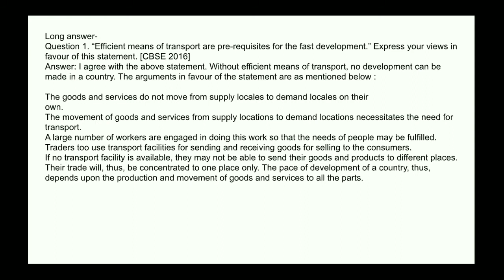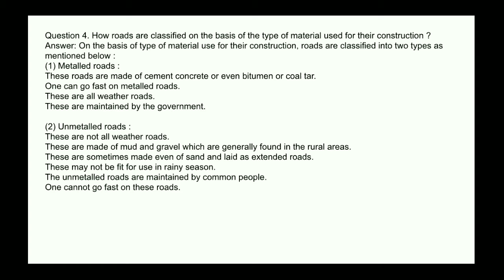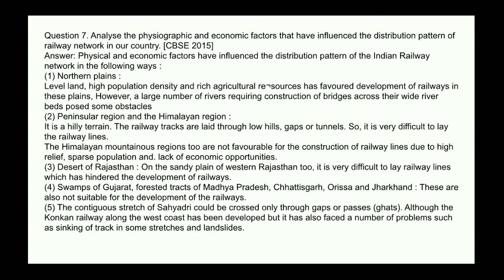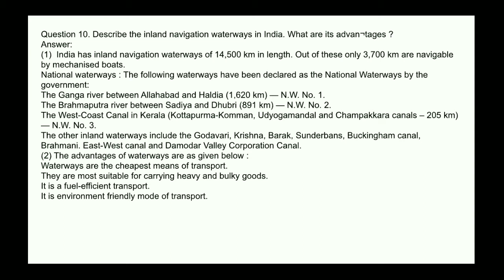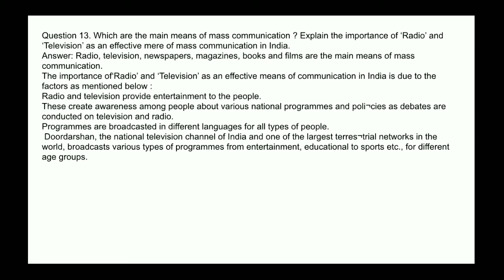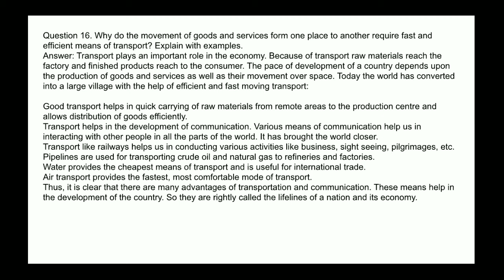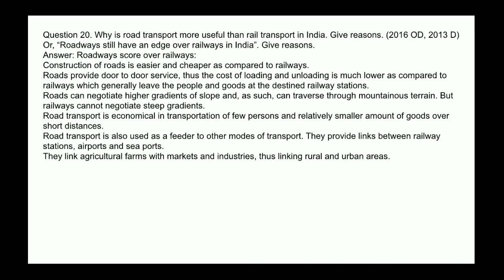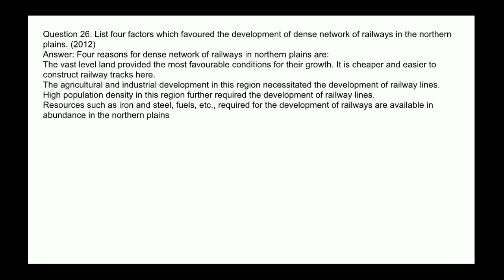Lifeline of National Economy | Class 10 | Geography | Chapter 7 | Long Question Answers